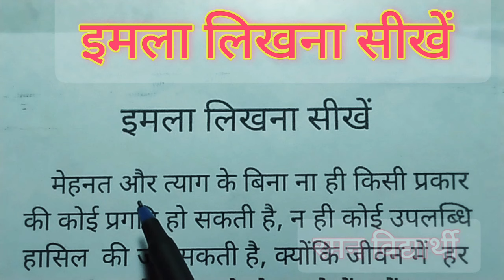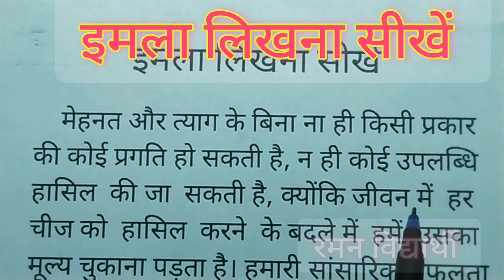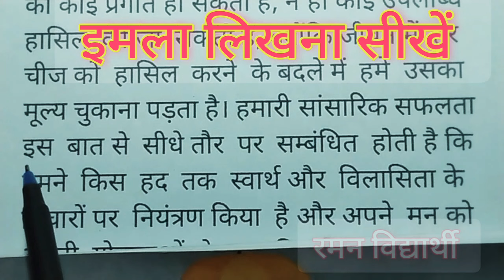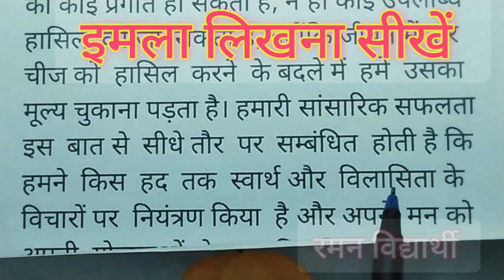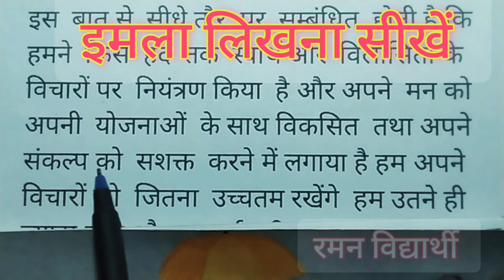(वीडियो - 86 )imala likhna kaise sikhe। | Hindi imala writing | how to learn imala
how to learn Hindi
आज के वीडियो में शामिल लेख -

  मेहनत और त्याग के बिना ना ही किसी प्रकार की
 कोई प्रगति हो सकती है, न ही कोई उपलब्धि हासिल  की जा  सकती है, क्योंकि जीवन में  हर
चीज को  हासिल  करने  के बदले में  हमें  उसका मूल्य चुकाना पड़ता है। हमारी सांसारिक सफलता इस  बात से  सीधे तौर  पर  सम्बंधित  होती है कि हमने  किस  हद  तक  स्वार्थ और  विलासिता के  विचारों पर  नियंत्रण किया  है और अपने  मन को अपनी  योजनाओं  के साथ विकसित  तथा अपने संकल्प को  सशक्त  करने में लगाया है हम अपने विचारों को  जितना  उच्चतम रखेंगे  हम उतने ही ज्यादा सही और  आदर्शवादी बन पाएँगे।  इसी के  साथ  उतनी  ही  अधिक  हमारी  सफलता  होगी  और हमारी  उपलब्धियाँ  उतनी ही अधिक स्थाई और लोगों के प्रेम एवं आशीर्वाद से भरी होंगी।

      साथियों नमस्कार
 हमारे चैनल रमन विद्यार्थी में आपका बहुत-बहुत स्वागत है। आज के इस वीडियो में हम लोग हिन्दी इमला लिखना सीखेंगे।
                                                          धन्यवाद
रमन विद्यार्थी
रमन विद्यार्थी
रमन विद्यार्थी
रमन विद्यार्थी
रमन विद्यार्थी
रमन विद्यार्थी
Raman Vidhyarthi
Raman Vidhyarthi
Raman Vidhyarthi
Raman Vidhyarthi
Raman Vidhyarthi
Raman Vidhyarthi